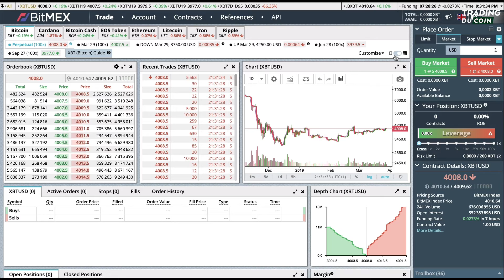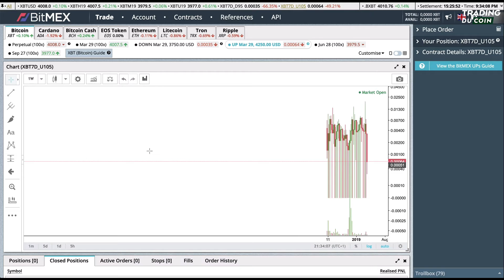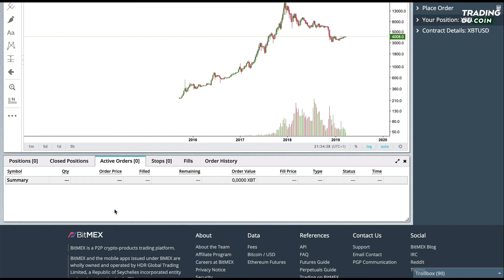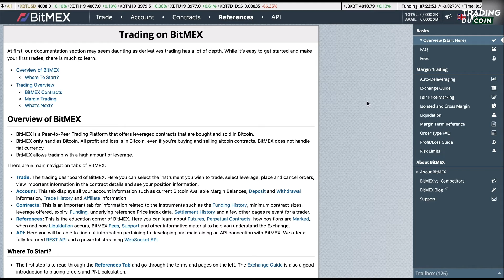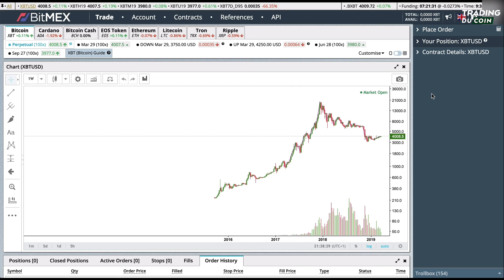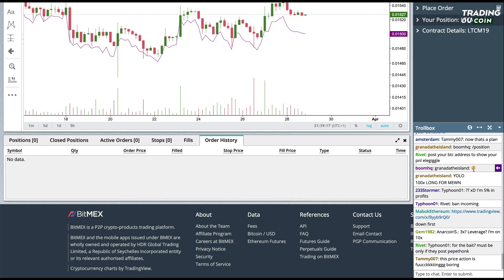TUTO BITMEX : EFFET DE LEVIER X100 SUR BITCOIN